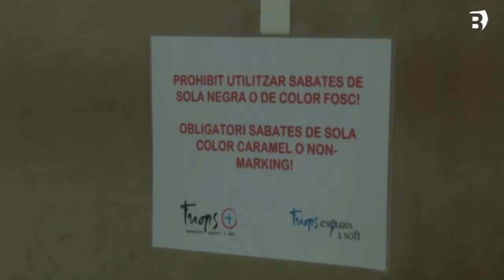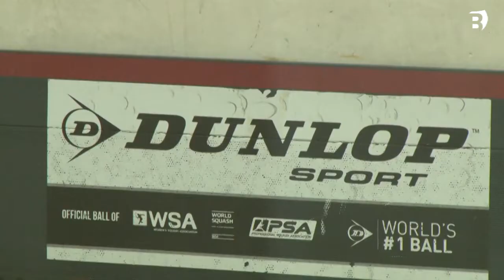L'Esquaix Triops reprèn l'activitat amb un protocol de mesures